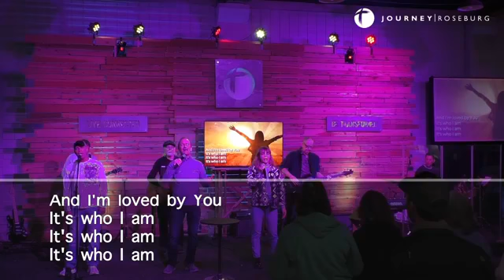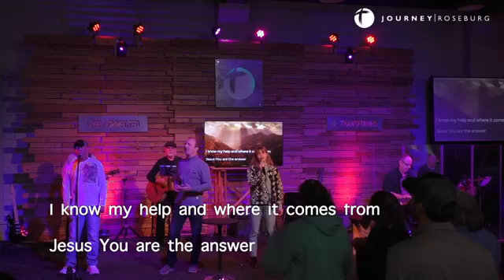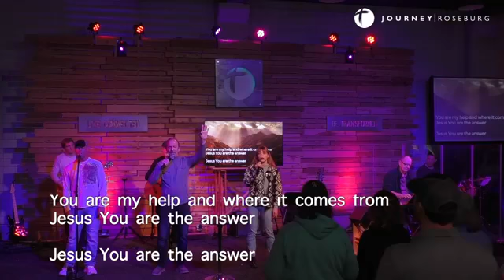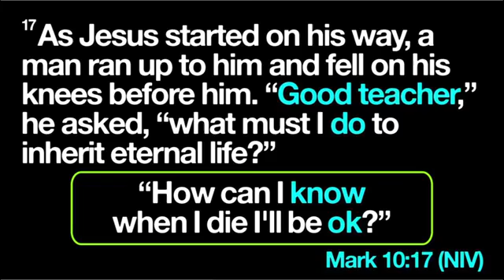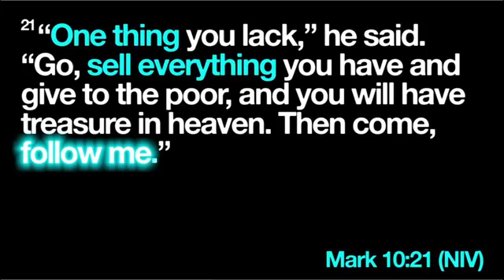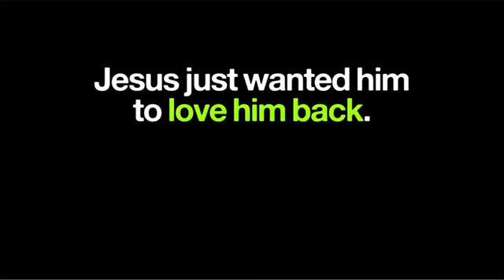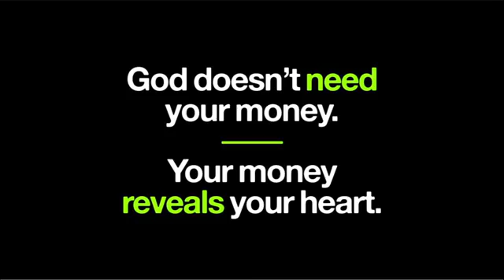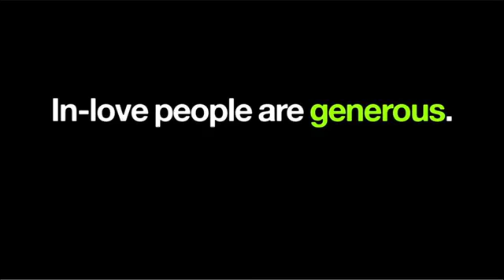03/14/21 Discovering Whose You Are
Jesus' has an interaction with a prominent, powerful, wealthy young man leaves him with a defining moment he never forgets because Jesus knew nothing competes for ownership of your spiritual life more than money.